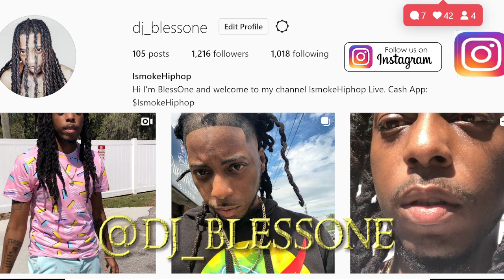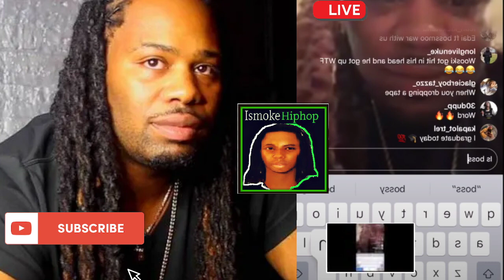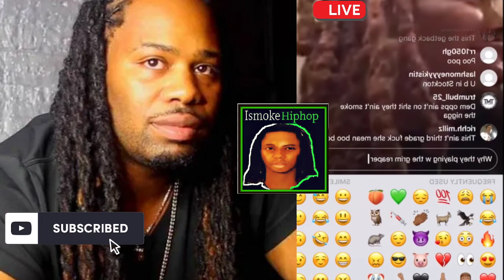Edai 600 Speaks On Lil Reese And Clowns Him On IG Live Jun 3, 2019